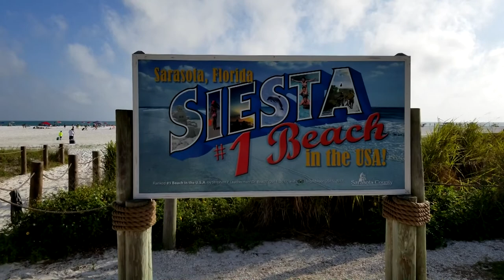Una de las mejores playas del mundo "SIESTA KEY BEACH"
A diferencia de otras playas del mundo la arena está compuesta principalmente de coral pulverizado, la arena de Siesta Beach es de 99% de cuarzo, lo que con un sol intenso no te llegas a quemar los pies, esta playa no solo es larga, sino también es extensamente amplia.
No puedes irte de esta playa sin disfrutar de los atardeceres que realmente son  maravillosos y te sientes nada en medio del poder del sol.

En este canal encontraras videos de viajes y destinos, busco motivar a las personas a salir de la rutina VIAJANDO y como siempre digo “Que el miedo no te quite la oportunidad de viaja, viaja solo o acompañado el chiste de la vida es disfrutar del viaje que es realmente corto en la inmensidad del tiempo del Universo.”